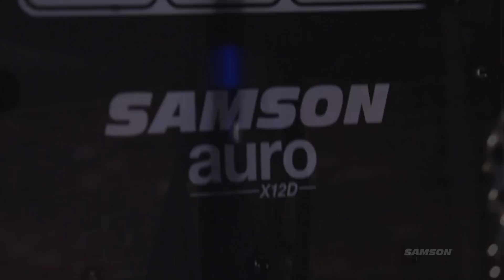Auro X Series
The elements of power, precision and value have inspired Samson's Auro X12D 2-Way Active Loudspeaker. Lightweight yet resilient, this loudspeaker boasts an impressive 1,000 watts of output power and Samson's own R.A.M.P. DSP technology for full-range, high definition audio at all volume levels. The Auro X12D is a versatile speaker solution for gigging musicians, DJs and live sound professionals. For more information about Samson's Auro X series go